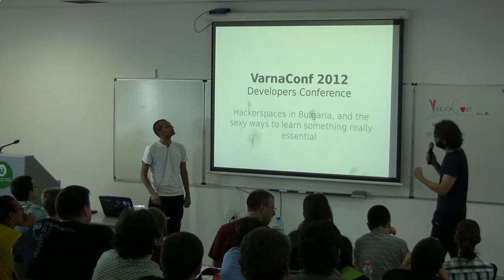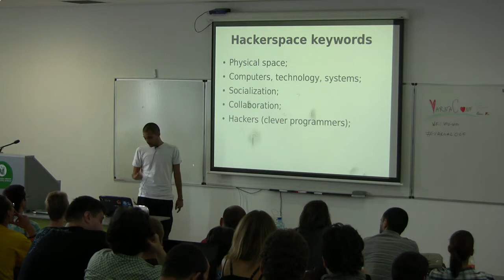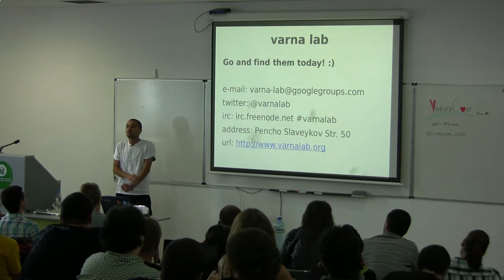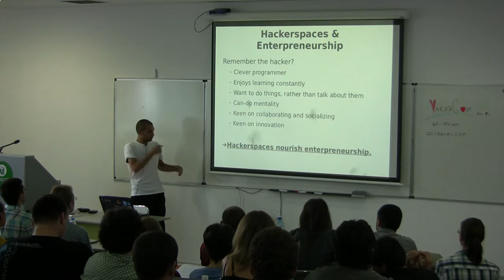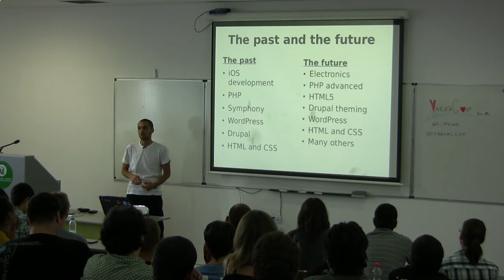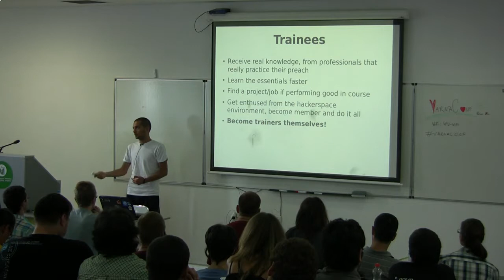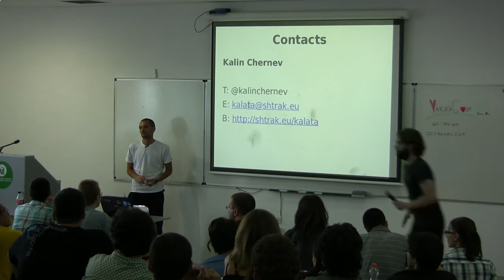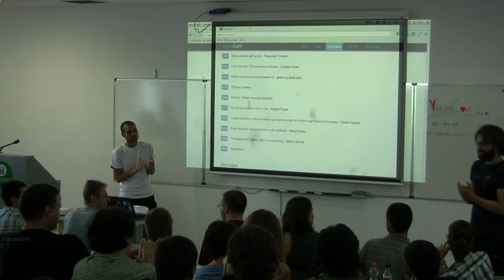09. Хакерспейсове и секси начините да научиш нещо истински съществено в България - Калин Чернев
VarnaConf 2012